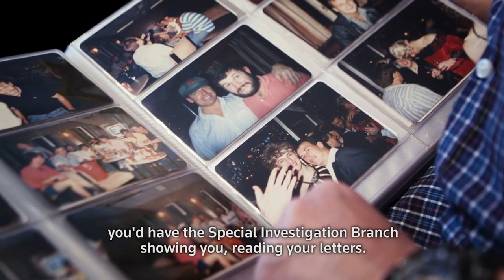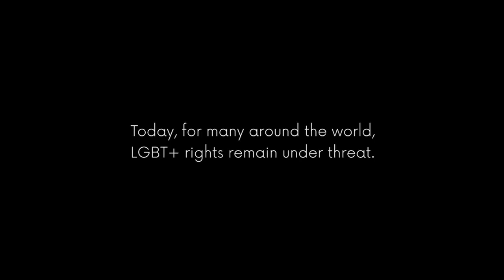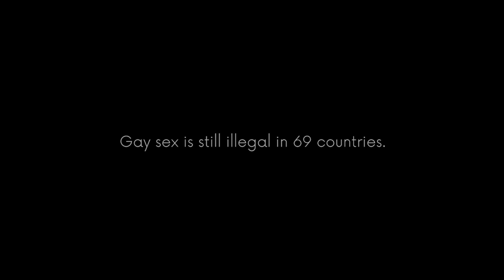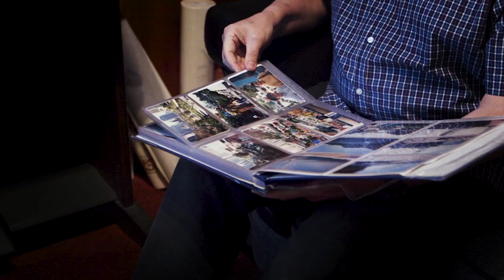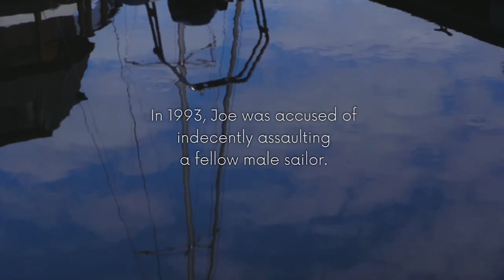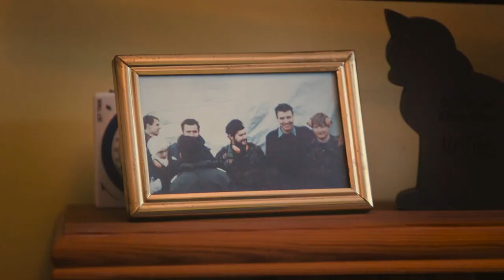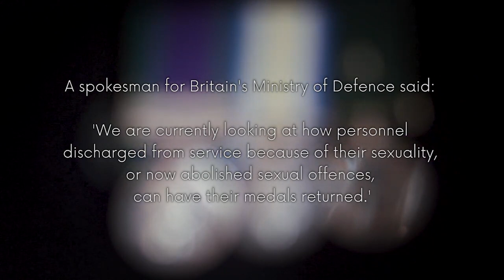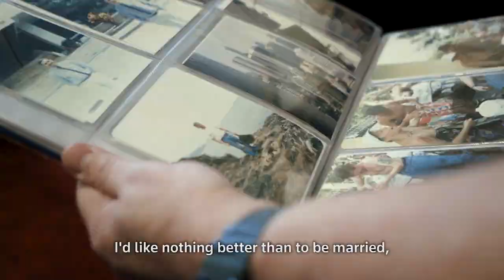Vet Sailor Stripped of Medals After 25 Years Service For Being Bi | Stonewall At 50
Stonewall: 53 years since the first LGBTQ+ liberation march, this was a turning point in LGBTQ+ history, an act of resistance leading to annual pride marches around the world. But 53 years on, many LGBTQ+ people continue to face discrimination.

Real Pride celebrates the LGBTQ+ community around the world and aims to shed some light on how mental health affects people from within the community as well as the rest of the world.

Due to the nature of the subject, some videos may contain outdated language. The views and opinions expressed in Real Pride's documentaries are those of the speakers or authors and do not necessarily represent the views and opinions held by Real Pride.

From: Stonewall At 50